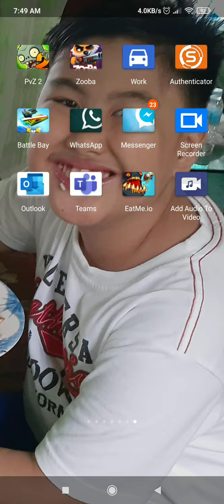Eatme.io Top Global Classic Shark🔥🔥🔥🔥🔥🔥🔥#10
Song name: Neffex-cold